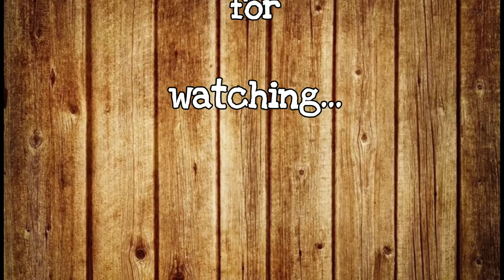Tara Sutaria Vs Ananya Pandey Lifestyle | Student of the year 2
Hello friends this is our another video on our channel. This video is all about Tara sutaria and Ananya pandey the new star cast of the movie Student of the year 2. This is a debut movie of both of these actress. In this video we will know about their lifestyle and many more.

Hope for getting all your support.